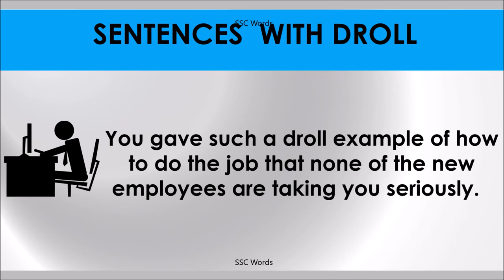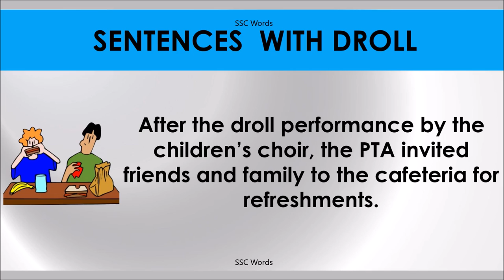DROLL # Improve English # Meaning and 5 sentences # GRE CAT GMAT word # SSC Words